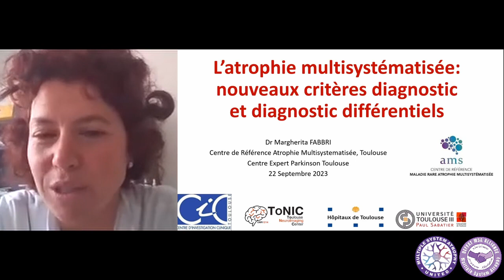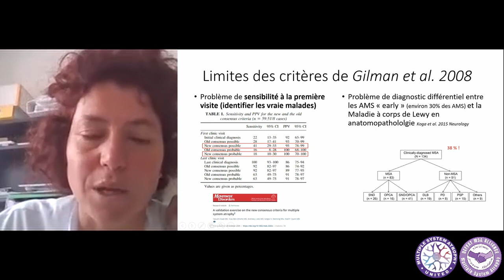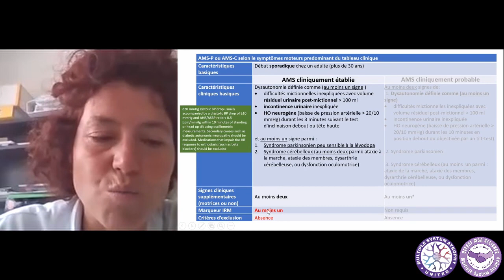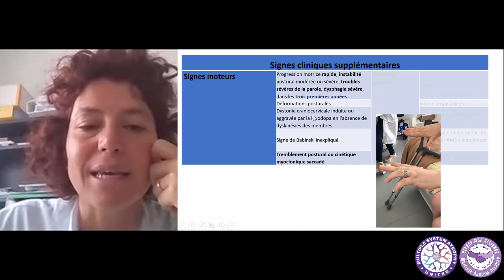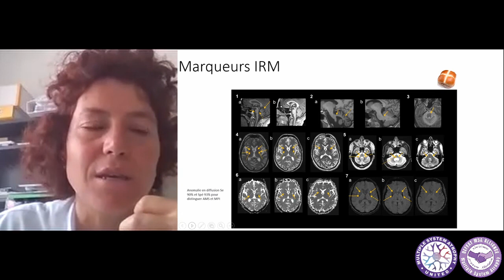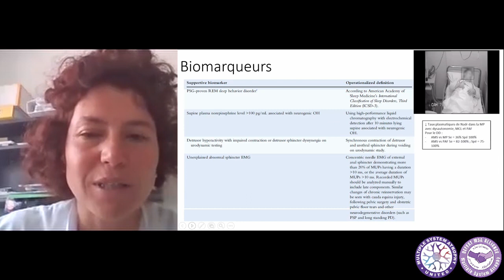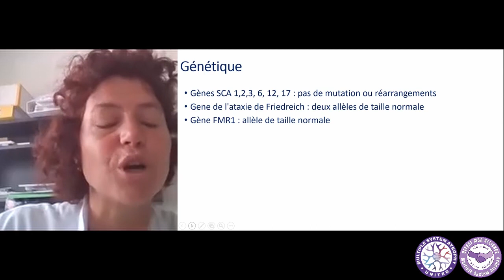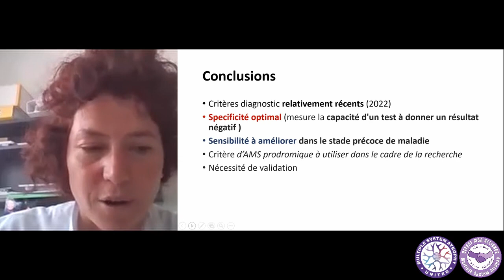AMS: les nouveaux critères diagnostic et principals diagnostic différentiels - Margherita Fabbri, MD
4th Virtual All-Community MSA Conference 2023 - French
New diagnostic criteria and the main differential diagnoses
Speaker: Margherita Fabbri, MD